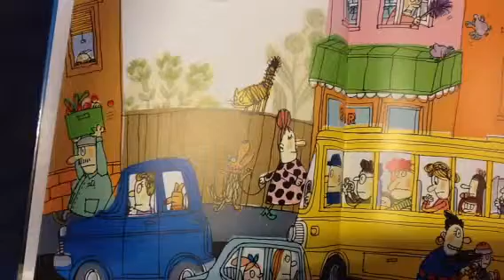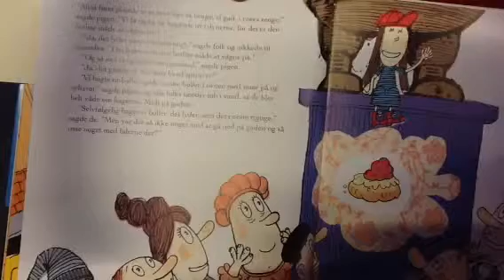Pigen der huskede det hele